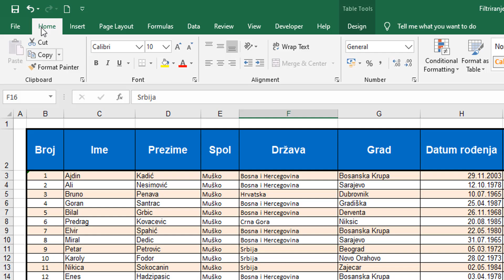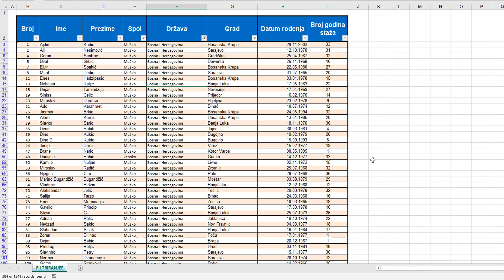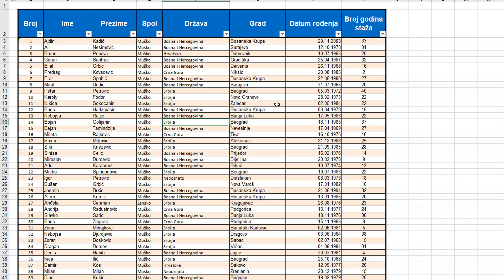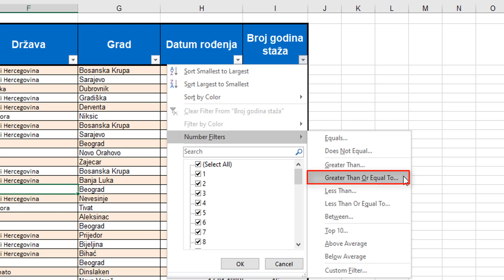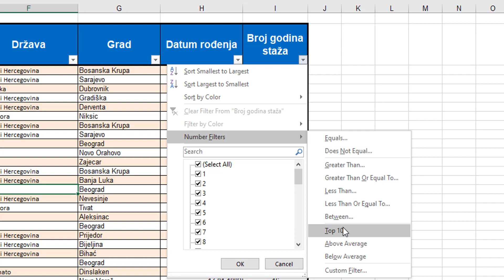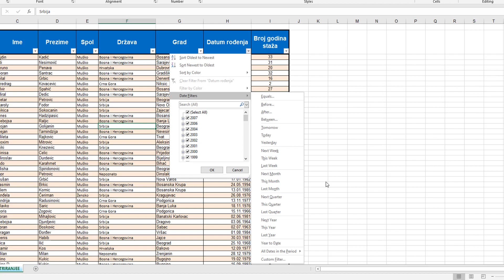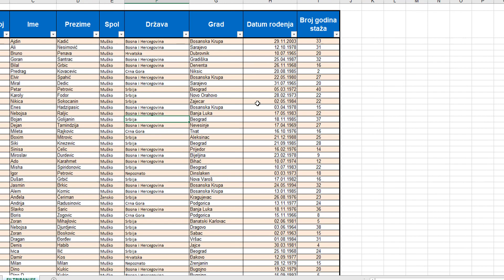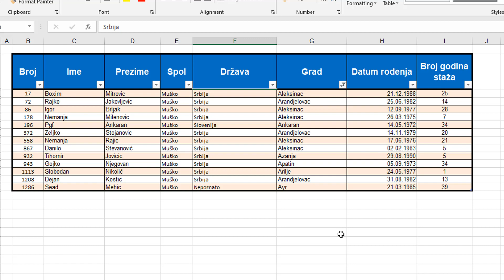Excel 2019 - Filtriranje podataka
Filtriratii podatke u Excel-u znači prikazati samo redove koji zadovoljavaju određeni kriterij koji mi odredimo i sakriti redove koji ne zadovoljavaju naš kriterij.
Filtriranje podataka se može vršiti po jednoj ili više kolona.

Pored općih mogućnost filtriranja postoje i prilagođeni filteri specifični za vrstu podataka koju filtriramo. Ako, npr, filtriramo brojeve, prikazat će nam se filteri brojeva (Number filters), za datume će se prikazati Filteri datuma (Date filters), a za tekst vidjet ćemo filtere teksta (Text filters).